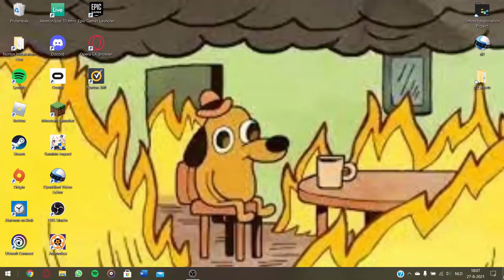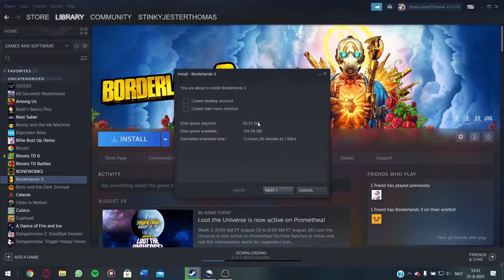Clips I saved on my laptop #5 (with now even better editing)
Nani the what? Better editing? Impossible   :0

Play the games here:
Team fortress 2 (free)